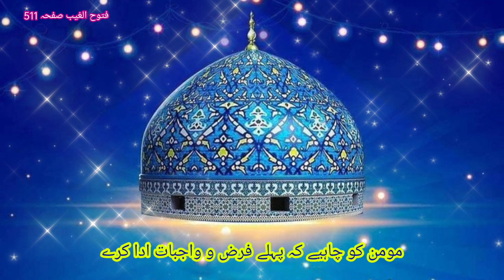Huzoor Gaus e Aazam